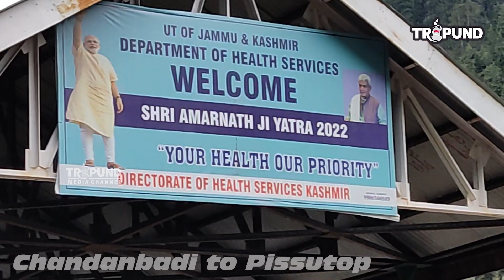Amarnath Yatra 2022 I Jai Baba Barfani I Pahalgam To Chandanbadi I epi3 I